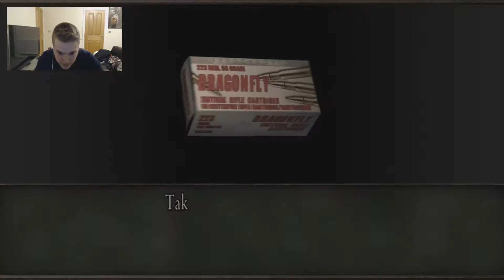Resident Evil 4 - The Water Room #11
Today we delve deeper in to the castle and fight a dangerous new enemy, we also explore the infamous water room